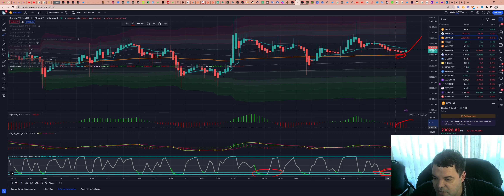Ethereum (ETH) - Análise de hoje, 28/01/2023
ASSINE Sala de SINAIS (R$300/mês)

TWPvSrVQbDq4wyYiWTg2ubdqCfFhPkdiRw